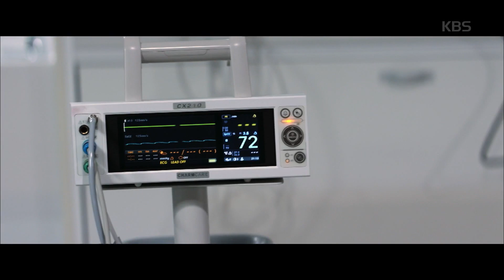이송된 환자를 절박하게 응급처치하는 남궁민... [닥터 프리즈너/Doctor Prisoner] 20190320